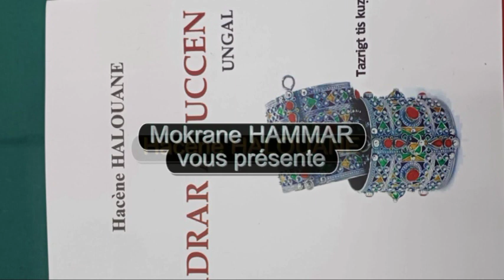Hacène Halouane under the spotlight [Mokrane HAMMAR]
hacene halouane
écrivain auteur du livre
adrar ay uccen
Discours sur la toponymie et processus de (dé) construction de l'imaginaire linguistique ". La toponymie et l'imaginaire linguistique.